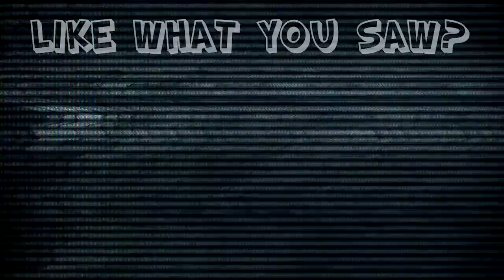Resident Evil 4: Savage - #25 - Retro Millennia